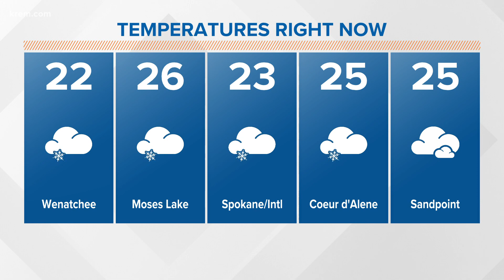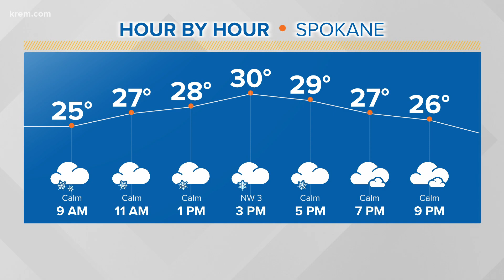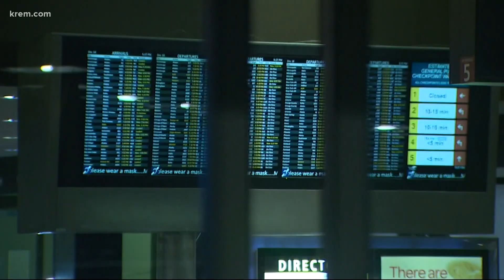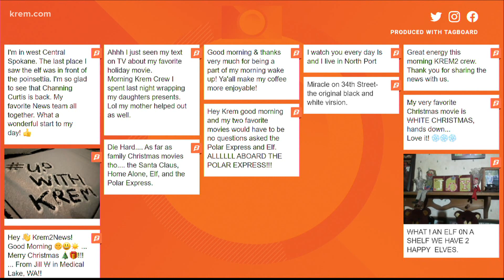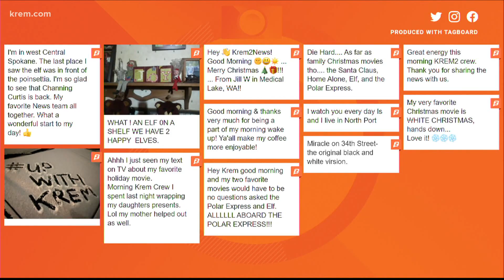Up with KREM Dec. 20, 2021 at 8 a.m.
Watch Up with KREM on Monday, Dec. 20, 2021 at 8 a.m.